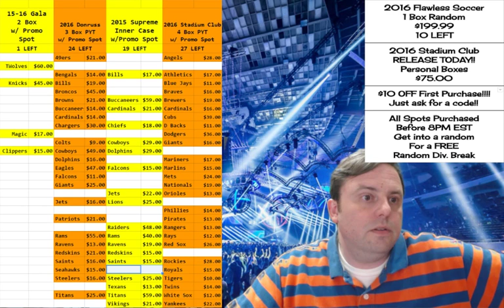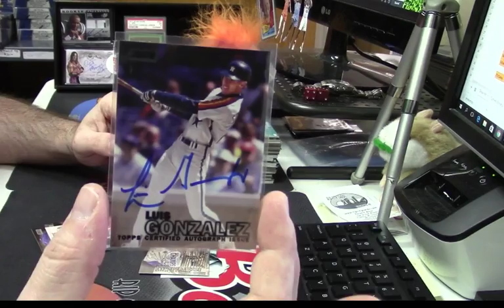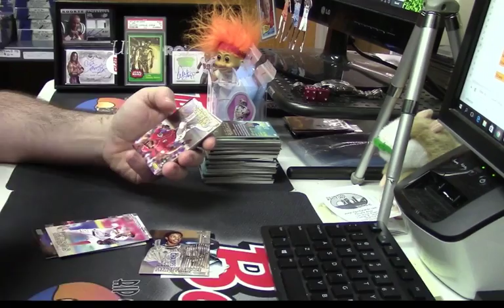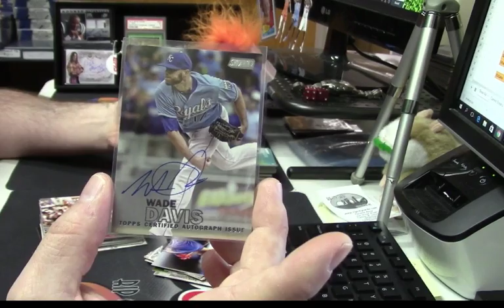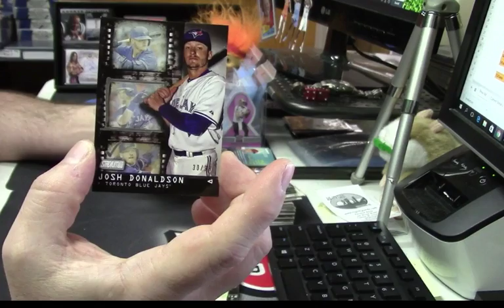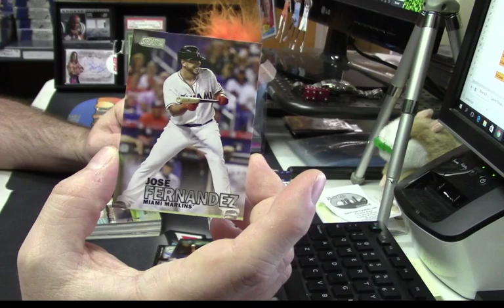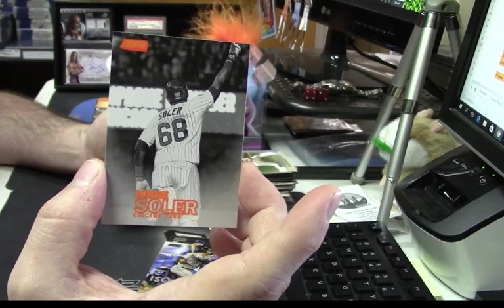2016 Stadium Club personal rich